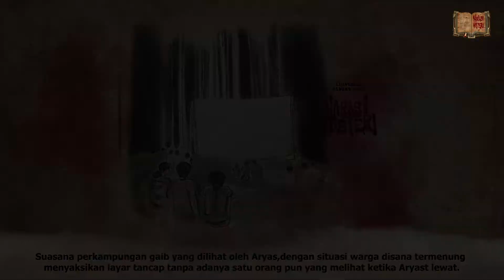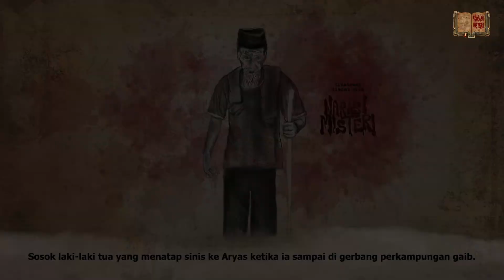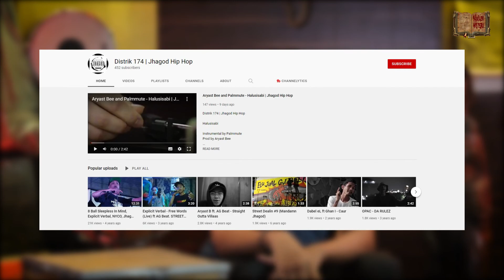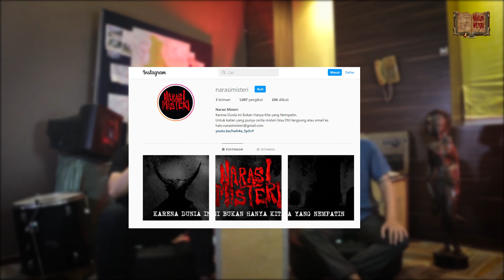NIAT KE PUNCAK PAKE MAPS MALAH NYASAR KE KAMPUNG GAIB??! KISAH MISTERI PERJALANAN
Hai Teman Cerita , Video kita kali ini berasal dari narasumber yang melakukan perjalanan menggunakan motor menuju Puncak (Bogor).

Narasumber kita bernama Aryast, ia melakukan perjalanan dipandu oleh aplikasi penunjuk arah.
Yang membuatnya tersasar hingga masuk perkampungan gaib.

ingin tahu bagaimana cerita nya?

Untuk kalian yang punya cerita misteri dan ingin berbagi cerita,
atau DM langsung ke Instagram Narasi Misteri.